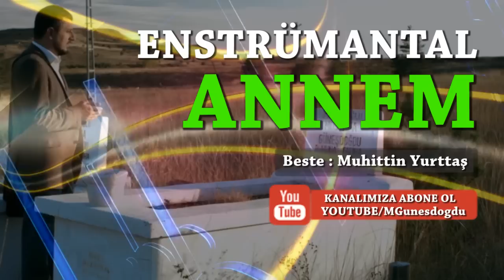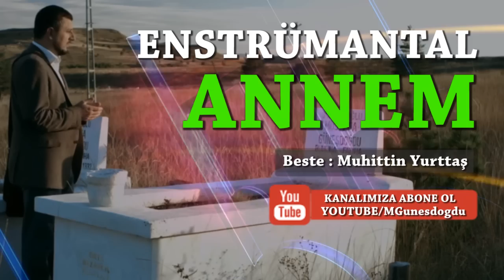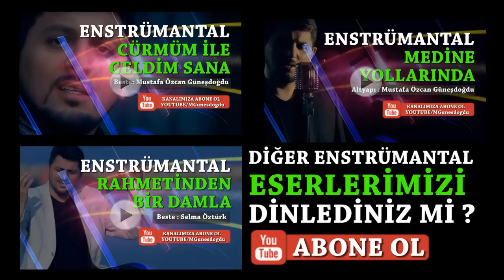ANNEM FON MÜZİĞİ ENSTRÜMENTAL Mustafa Özcan GÜNEŞDOĞDU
ANNEMİN HAYALİ PLAYBACK